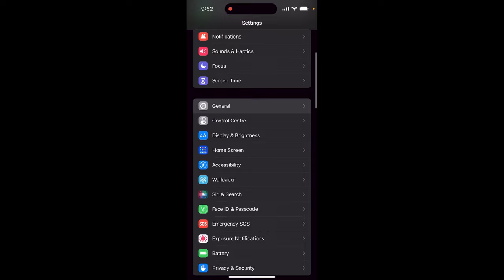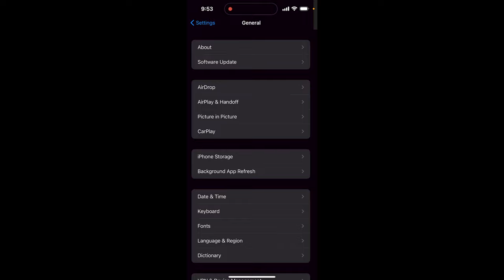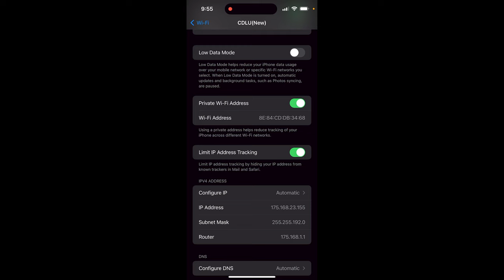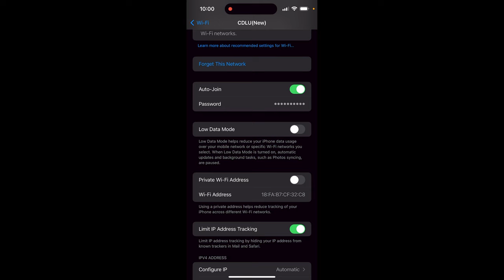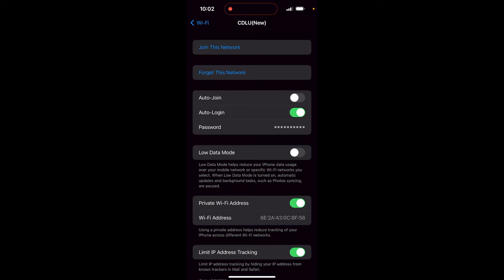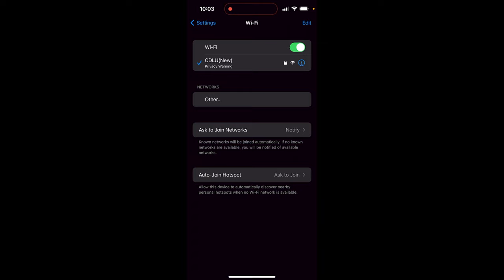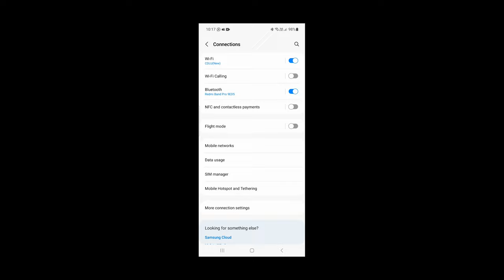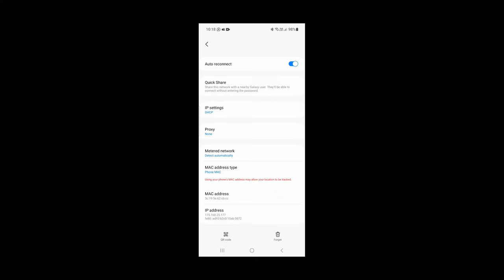Mobile phone MAC address binding basic detail education video physical and virtual MAC / private MAC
CDLU Official Channel#
ch.devi lal University#

sirsa university#
offical cdlu#